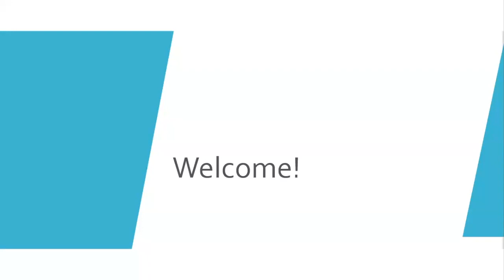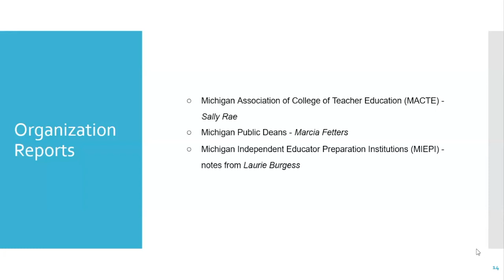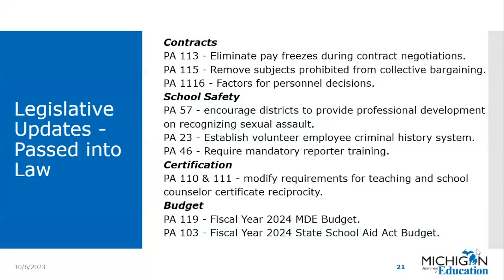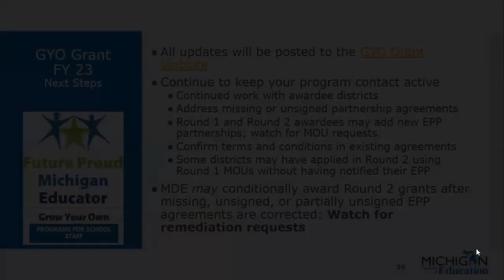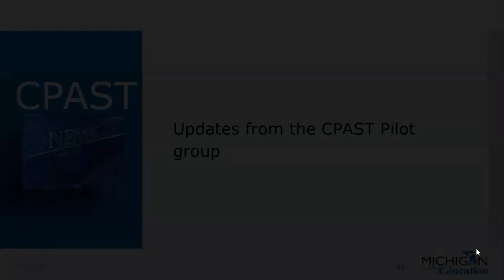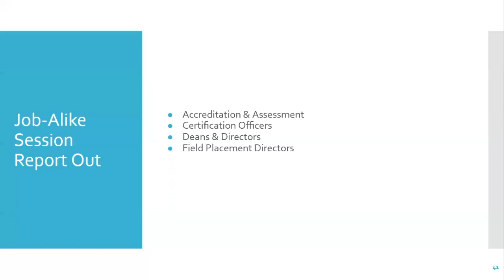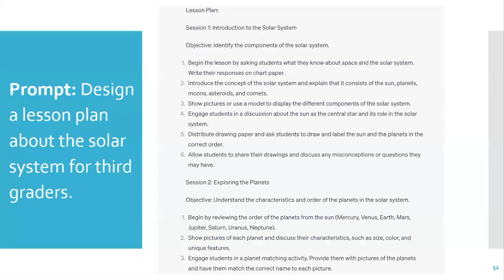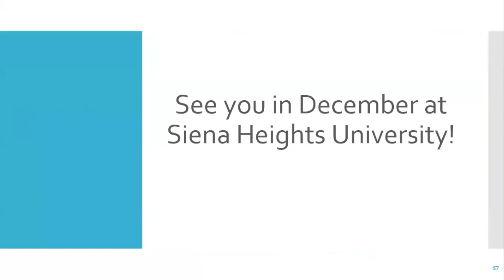DARTEP October 2023 Meeting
Video of the October, 2023 DARTEP meeting slides, and presenter audio, at Spring Arbor University.